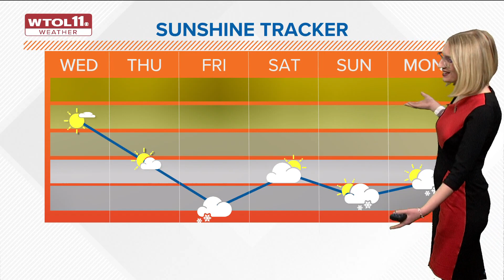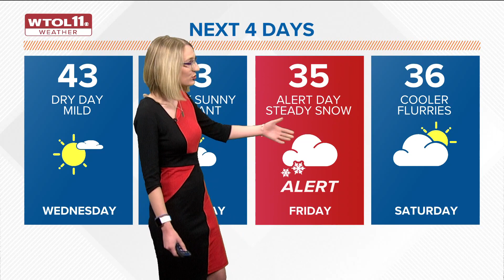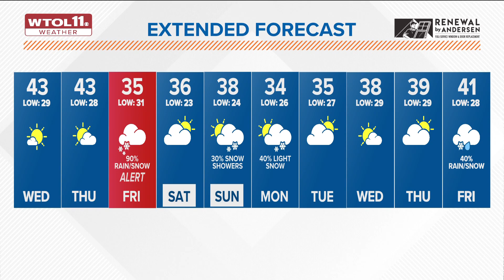What's the weather today? WTOL 11 forecast calls for some sunshine and dry conditions for Wednesday,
Pleasant conditions with daily highs in the 40s continue Wednesday and Thursday. Friday brings ALERT DAY weather with steady snowfall in the morning.